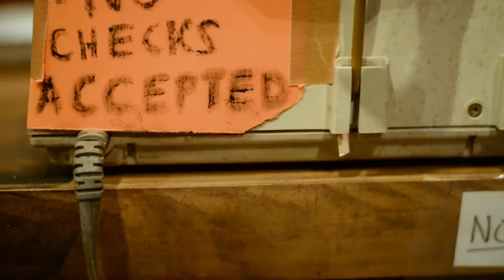LONE STAR SPIRITS - Trailer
LONE STAR SPIRITS

"A rollicking good ghost story" - New York Times Critics' Pick

When Marley brings her new fiancé to her childhood home in small-town Texas, she finds herself stranded in the past. Hoping for a quick visit to her estranged father’s liquor store, she’s soon forced to deal with her football hero ex-boyfriend, a single mom insistent on a girls' night out, and the ghost of the town’s bear-wrestling pioneer founder.

Tues-Sat 7:30 p.m.
Sun 2 & 7:30 p.m.

Featuring Terry Hempleman, John Catron, Nate Cheeseman, Christian Bardin, and Thallis Santesteban

Written by Josh Tobiessen
Directed by Sarah Rasmussen

Trailer by Guy at SplashTantrum.com.